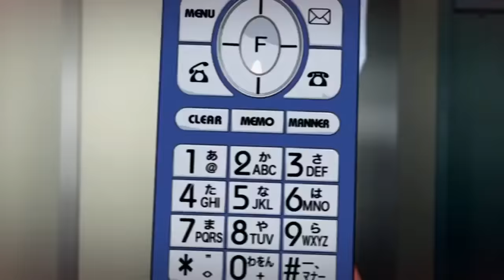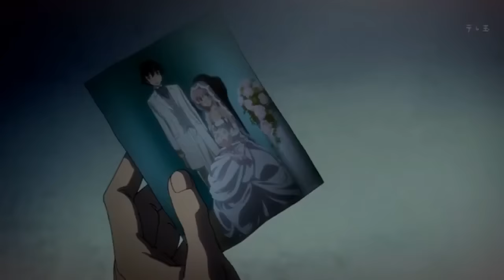AMV - Nightmare - Bestamvsofalltime Anime MV ♫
Nightmare amv edited by VictoriusAMV

Anime (Google doc). There's also the comments & the video it's self will normally have this information within. I can't type the anime name here.

Bestamvsofalltime is a chain of channels for showcasing ''better then average'' amv. To me this can involve many things but it's not limited to only godly editing.